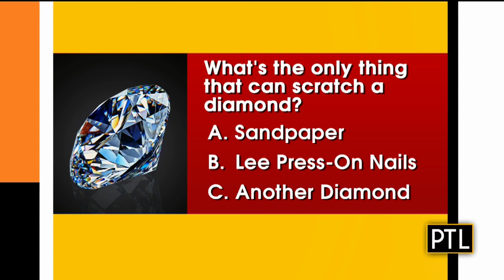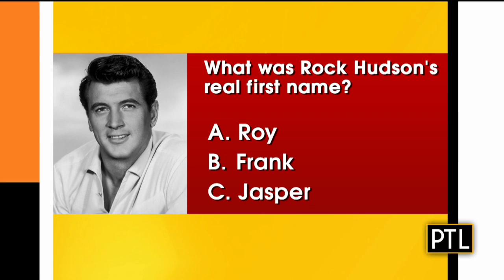Pittsburgh CLO's Rock Of Ages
American Idol finalist, Ace Young, stops by to discuss Pittsburgh CLO's upcoming show, Rock of Ages.